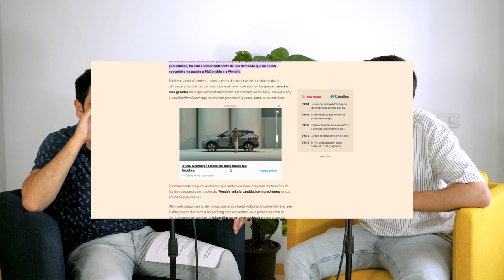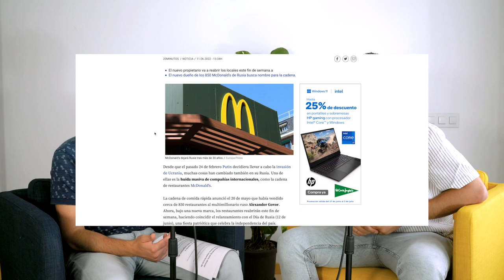Actualidad de junio: Shakira, cobranding y McDonalds | Aporta o Aparta 2x09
Análisis de la actualidad de junio. Hablamos sobre Jack&Coke, la ruptura de Shakira y Piqué, y polémicas con McDonalds